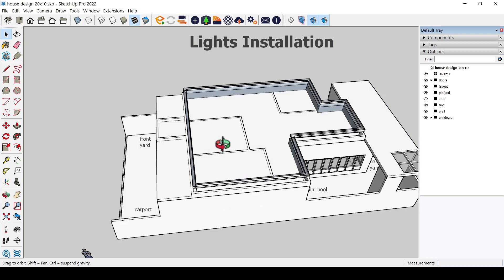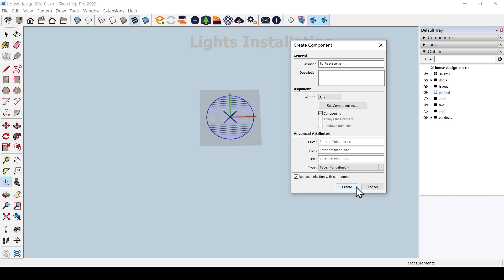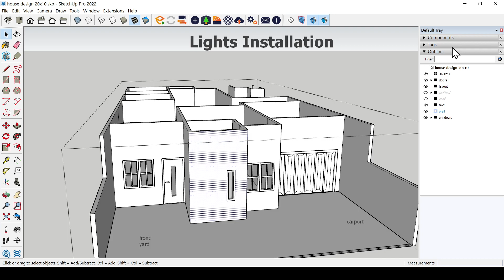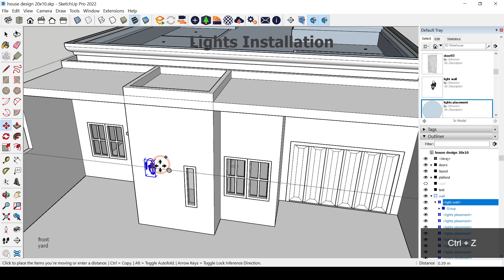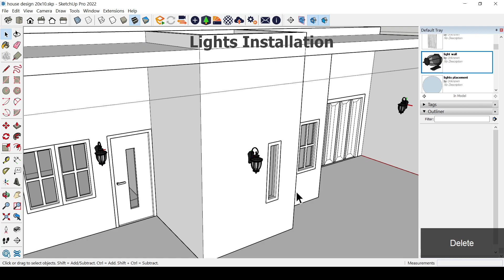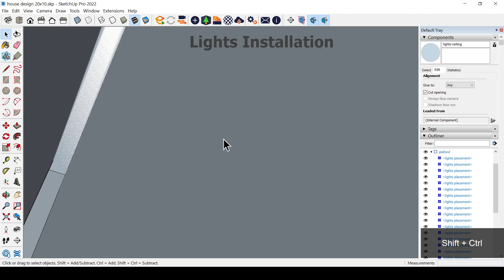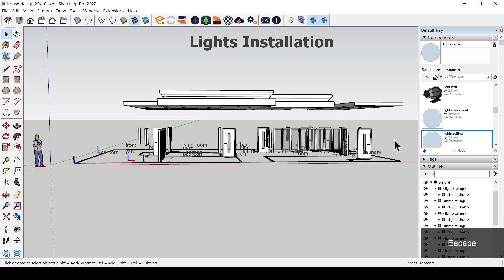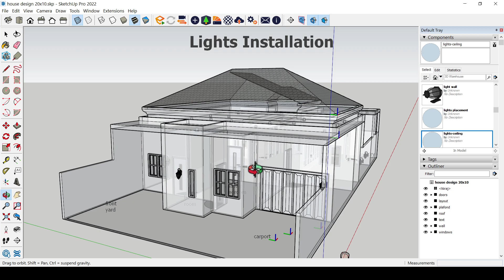Part 7 - Lights Installation and false ceiling in SketchUp | House 20x10 m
Hi welcome to Pap Rendi channel
we can learn and play together all about 3D and SketchUp

in this part we will learn
How to create and install the lights or lamp in the house and make false ceiling using SketchUp

House Series 20x10 m
Sketchup Tutorial
by @Pap Rendi

I hope this tutorial is useful.
stay healthy, keep happy and good luck!

Chapters :
00:00 intro
00:37 make partition intersect faces
01:28 lights placement component
02:30 lights placement on plafond
02:35 x-ray to see object behind
02:54 parallel projection camera view
03:00 set up lights on plafond
04:00 shortcut of select and move tool
04:48 lights placement on wall
05:53 import light wall model
06:28 replace light wall component
06:47 show component axis
07:02 change the component axis
08:31 replace light wall
09:32 replace plafond lights component
09:40 make unique the component
10:42 cut opening
11:45 replace lights ceiling
12:10 import light bulb
13:45 create false ceiling
14:40 outro